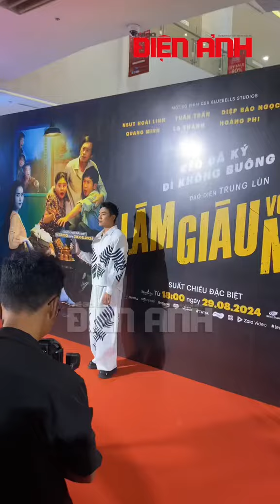Chú sáu Kiều Minh Tuấn "tay trong tay" đồng nghiệp tại buổi ra mắt phim Làm Giàu Với Ma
© Tạp chí Thế Giới Điện Ảnh
☎️ Đặt báo: 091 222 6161 (Ms Hương Giang)
🧰 Quảng cáo: 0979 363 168 (Ms Phương Hà)